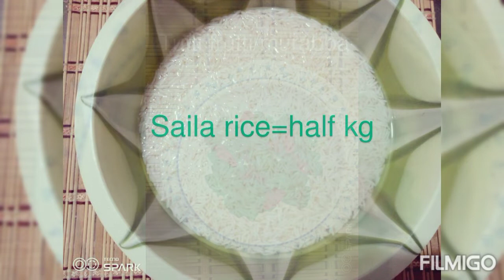Shahi zarda recipe|Sweet rice|How to make shahi zarda|by lifestyle with food corner